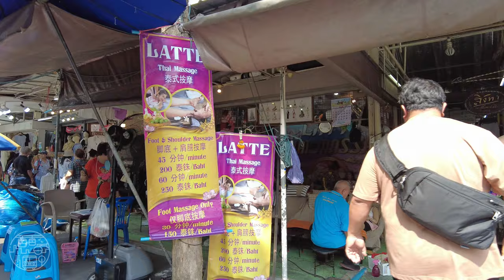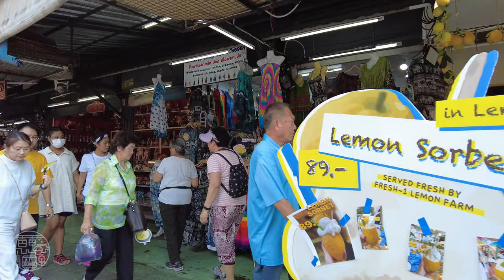Chatuchak Weekend Market, Bangkok - Walking Tour 4K⁶⁰ (Part 1)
Join me as I take a stroll up and down the main street of the world's BIGGEST weekend market in Bangkok, Thailand.

This is part 1 of the 3-part Chatuchak Market walking tour.

With over 200,000 people visiting Chatuchak Market every weekend, the Bangkok marketplace is the world’s largest and most diverse weekend market. Also known as JJ Market, it has over 15,000 stalls which are spread across 35 acres (14 hectares). The market sells many different kinds of goods, including plants, antiques, consumer electronics, cosmetics, pets, fresh and dry food and drinks, ceramics, furniture and home accessories, clothing, and books.

The best way to get there is to take the BTS Skytrain and get off at Mo Chit station or take the MRT subway and get off at Chatuchak Park station.

Chapters:

0:00 📹 Highlights & Map
0:57 🛍️ Main Street Outer Stalls
8:22 🍔 Main Food Stalls
10:52 🛍️ Main Street Outer Stalls
19:45 🥁 Band/Promoters
20:19 🛍️ Main Street Outer Stalls
26:02 👜 Main Street Inner Stalls
26:55 🥁 Band/Promoters
27:39 👜 Main Street Inner Stalls
42:28 🥁 Band/Promoters
42:53 👜 Main Street Inner Stalls